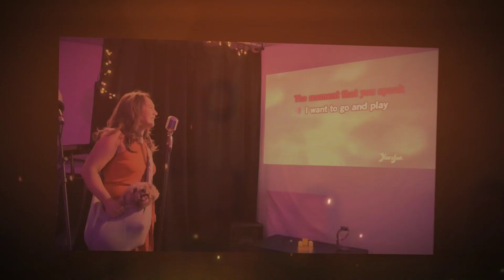TSTSociety Open Mic & Karaoke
A fun and casual event for the TS community to share their vocal talents and have a good time. Thanks to everyone who helped out! See you at the next one!